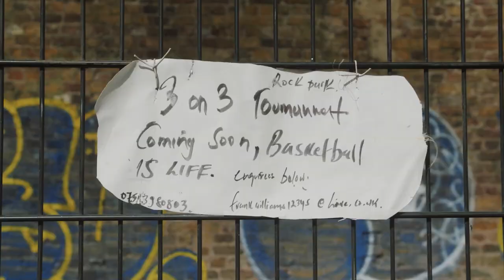TALKING TRASH TALK WITH BASKETBALL PLAYERS: Argyle Kings tell me why BASKETBALL IS LIFE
Here, I meet three members of the Argyle Kings, a basketball team from Central London who play in Kings Cross.

They are a team who all met each other around town and see each other as brothers in the game. They have each other's back and defend each other inside and outside of the court.

Here, we film on a court in Elephant and Castle - I had wanted to film some people playing there as it reminded me of my trips to New York - we found a hot day and I interviewed all three who came from very different backgrounds.

They lived up to the fun and were three fun people who brought it to the game.

Meet the "Bushman" "Wolf Pack" and "Corner Pocket".

I have been finding I enjoy meeting people with a real commitment to their passion - life is too short not to spend as much time doing what you love.